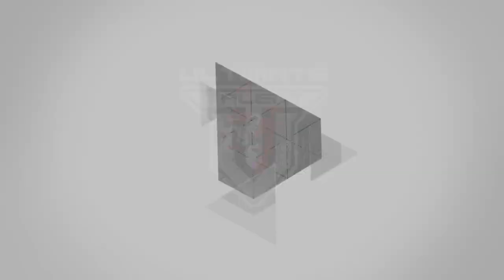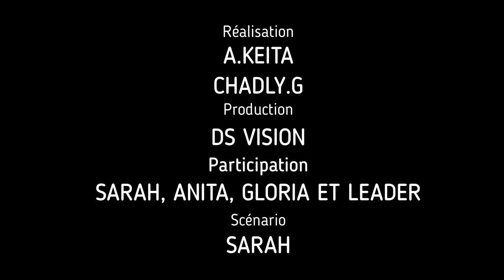🇬🇳 La méchante belle mère Africaine 📺 DS VISION PROD